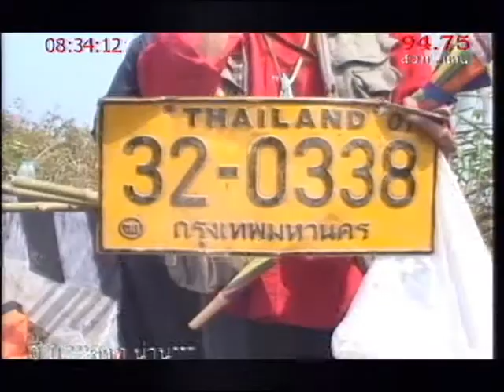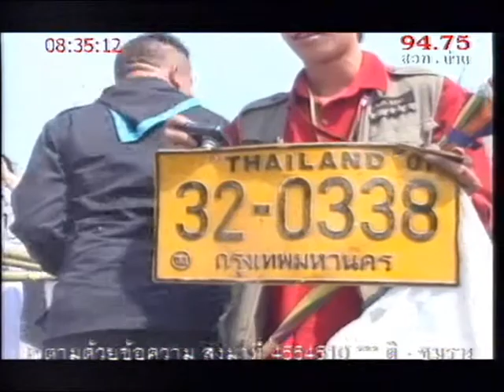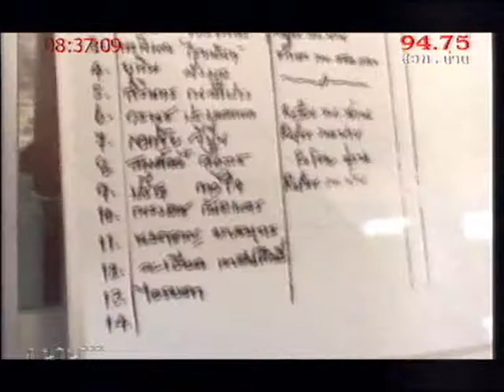ที่นี่เมืองน่าน 22 ก พ 54 ตอน 3